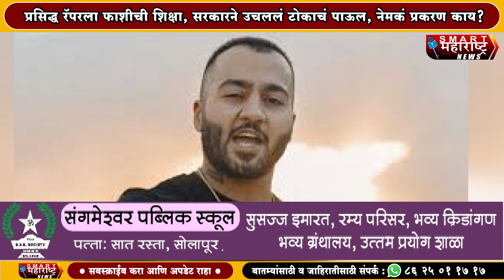प्रसिद्ध रॅपरला फाशीची शिक्षा, सरकारने उचललं टोकाचं पाऊल, नेमकं प्रकरण काय?